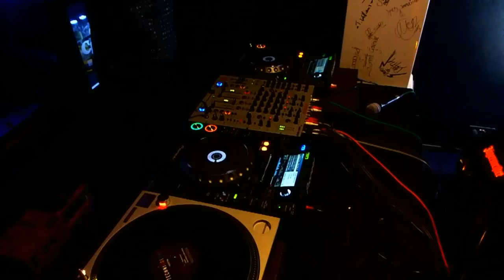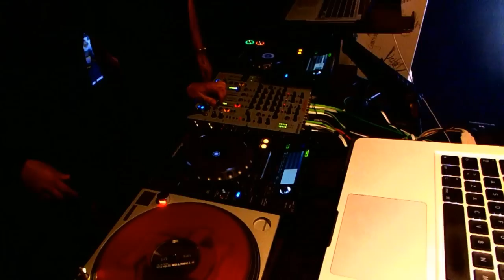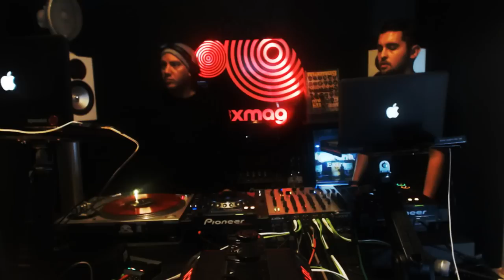Amirali & Fur Coat (Crosstown Rebels) dubby techno set in The Lab LDN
Deep dubby house techno and electronica.
TRACKLIST

2/  Ruede Hagelstein - Detuned (Paolo Rocco After The Afterhour Dub)

Fur Coat plays:
1/
5/
6/
8/ Sascha Funke VS Nina Kraviz - Moses (sascha Funke's Bonus Mix)
9/

Every week we invite the world's biggest and freshest DJs to lay it down in the club in the corner of our office. This week we welcome Amirali (pictured) and Fur Coat from Crosstown Rebels.

Amirali released his highly acclaimed debut album 'In Time' on Crosstown Rebels in May 2012. He's quickly amassed fans around the globe and the likes of Deetron, MK and Deniz Kurtel have all done remixes for him. In February of this year he made it into the history books as the first ever artist to live stream a BBC Radio 1 Essential Mix. He performed his hour long mix live from the BBC's famous Live Lounge studio. Check him out here.

Off the back of their month long tour of the US, Venezuelan duo Fur Coat will also be joining us in The Lab. After meeting at a house party in 2004, Fur Coat went on to be scouted by Damian Lazarus' record label. 2010 saw the release of their debut EP 'Space Ballad' and their monster remix of Russ Yallop's 'The Crossroads'. With vocals from Cari Golden, their track 'You and I' went on to become the anthem of both WMC and BPM Festival in 2012. They're currently working on remixes for Timo Maas and DJ W!LD as well as releases for Crosstown Rebels and Hot Creations.